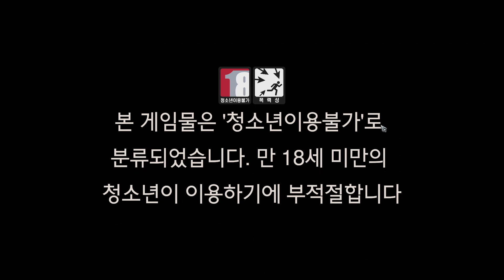[PC 게임] 디아블로 4 - 13화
디아블로 4